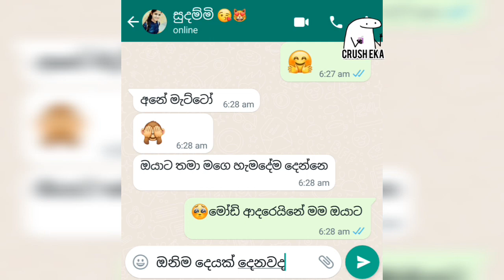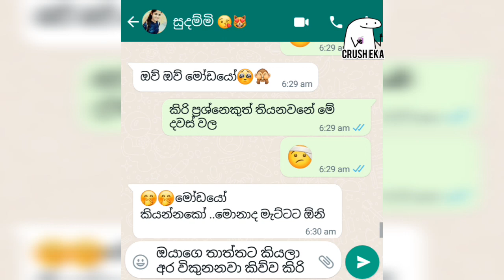ඕනිම දෙයක් දෙනවත | sinhala sad love chat